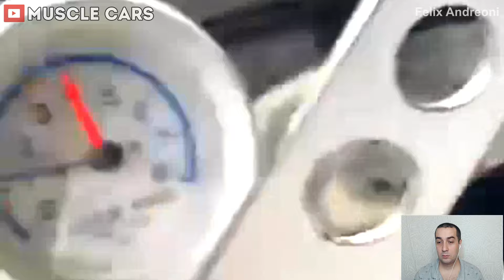Top 50 HotRod Legends! Hot Rod Power Tour West 2024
Top 50 Rat Rod and Hot Rods ride on the streets! clean builds of best customers! Best compilation with hot rod racing. Welcome to Hot Rod Power Tour West 2024!